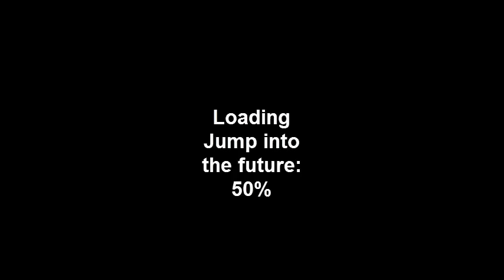Sideshow Gaming: OFF episode 7: Battle with Dedan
Well, we beat Dedan and we are moving on to Zone 2.
It took us seven episodes to get through Zone 1, so I wonder how long this Let's Play will go on for.